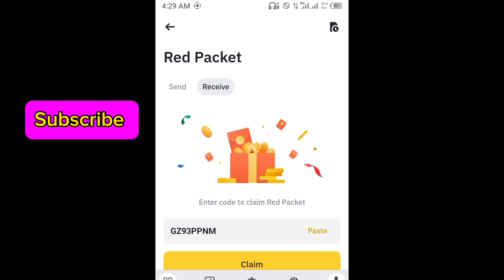Binance red packet code today | 5 XRP Coin RED Packets binance 8 APRIL 2024